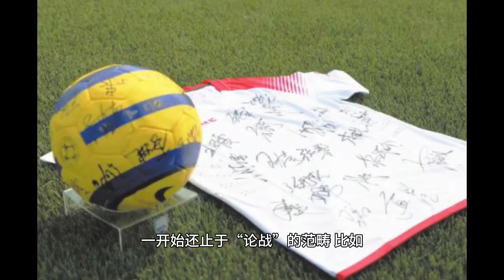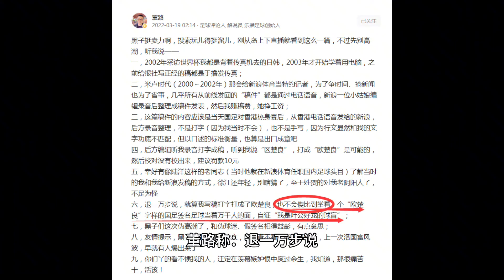论战变成骂战，董路对巩汉林口吐芬芳，怪不得冯巩徒弟将其比成狗